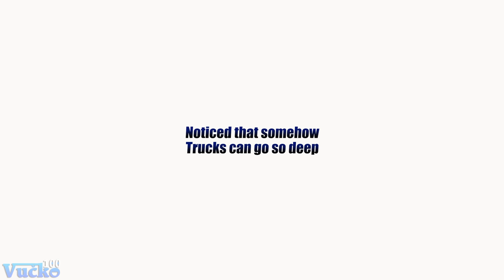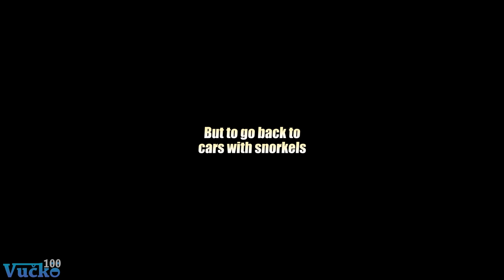GTA V - Do car Snorkels Work?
Available in 1440p QHD 60fps